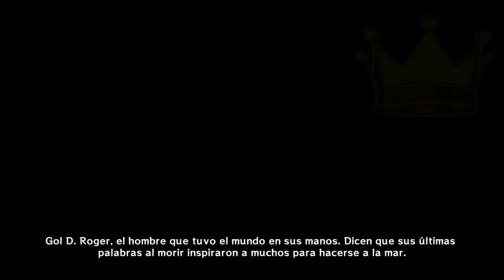ONE PIECE PW3 - PROLOGO - AMANECER DE UNA AVENTURA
Y al fin comenzamos con la esperada serie de ONE PIECE PIRATE WARRIOR 3, a la que le tengo muchas ganas ya que soy un fan del Manga, en esta primera entrega comenzamos con el prologo en el que ya la cosa se pone interesante, espero que os guste !!!